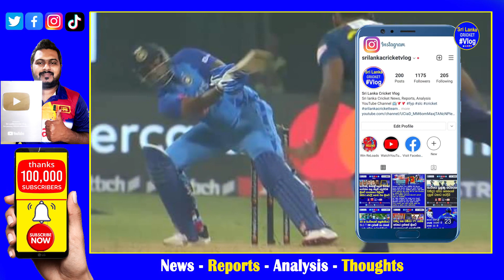Maheesh Theekshana gets 2023 1st Wicket for Sri Lanka| Chamika Karunarathne come back wit SKY wicket